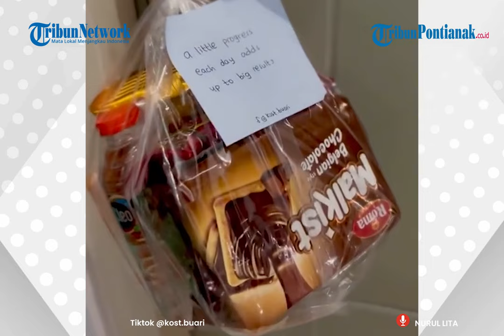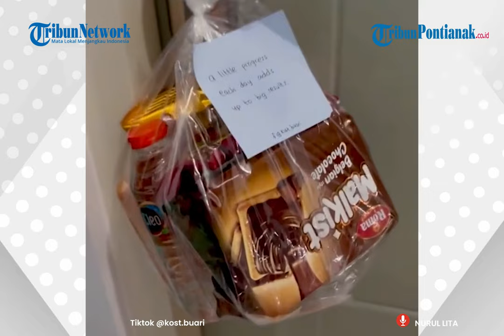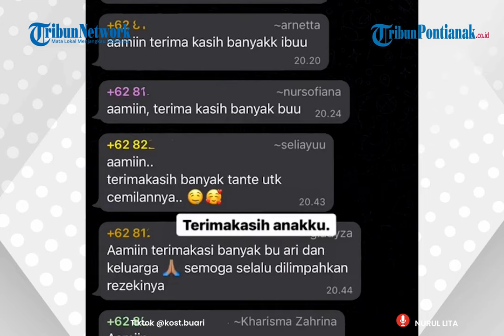🔴 Aksi Ibu Kos Bagikan Camilan Untuk Anak Kos yang Sedanga Menghadapi UAS Tuai Pujian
ibu kos satu ini cukup berbeda dari yang lain. Dalam video di akun TikTok @kost.buari, terlihat seorang ibu kos bernama Ibu Ari bermaksud memberikan perhatian kecil pada anak-anak penghuni kosnya.

Ia menyiapkan berbagai camilan yang ia bungkus rapi satu per satu, yang akan ia bagikan untuk para penyewa kos yang kebanyakan adalah mahasiswa.

Bukan tanpa alasan ia melakukan hal tersebut, pasalnya saat itu tahu jika anak-anak tersebut sedang berjuang menghadapi UAS (Ujian Akhir Semester).

"Ketika anak kos UAS, saya berusahan menyemangati mereka," tulisnya dalam video

Walaupun tak seberapa, kata si ibu dalam videonya, setidaknya pemberiannya tersebut bisa memberikan menemani saat para mahasiswa tersebut belajar.

Bersama suaminya, si ibu pun mengantatkan bungkus camilan tersebut satu persatu. Sambil bercengkrama sebentar, keduanya tampak menyemangati para penyewa dengan tulus.

Bukan cuma itu, terselip pula sebuah pesan mutiara di setiap bungkusan itu, yang diharapkan dapat menginspirasi anak-anak kos dalam mewujudkan mimpinya.

"Terlihat muka lelah mereka, tidak terbayang beratnya jadi anak kos. Harus jauh dari keluarga dan keluar dari zona nyaman. Saya yakin, orangtua dan keluarga pasti bangga dengan mereka," tulisnya lagi.

Video yang begitu menghangatkan ini pun menjadi perhatian banyak warganet hingga telah dilihat lebih dari 1,3 juta kali dengan berbagai komentar.